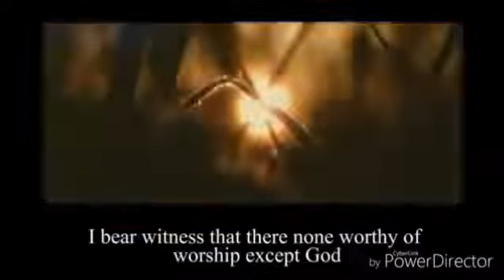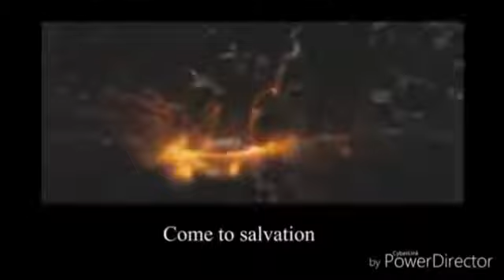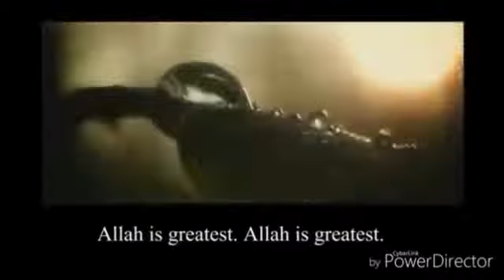সবাইকে করনা ভাইরাস teke বাচার জন্য সবাইকে নামাজ পড়ার জন্য এবং আজান দেওয়ার অনুরোধ করা হলো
করনা ভাইরাস